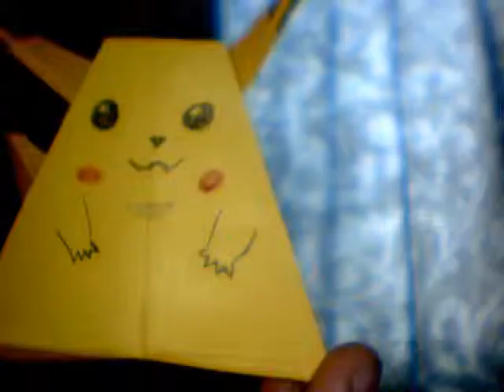oragami pikachu.wmv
oragami pikachu can be found here u just need to draw on ur own desing